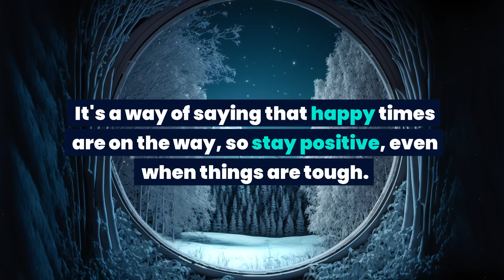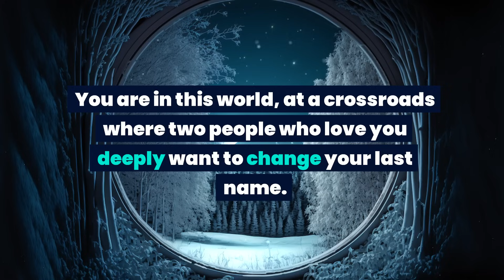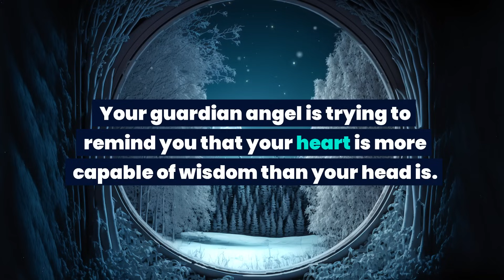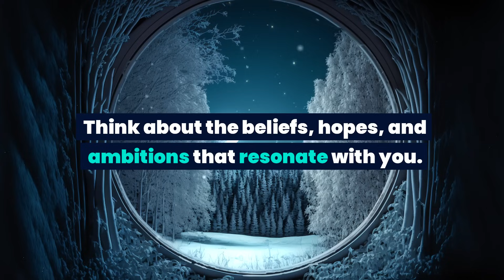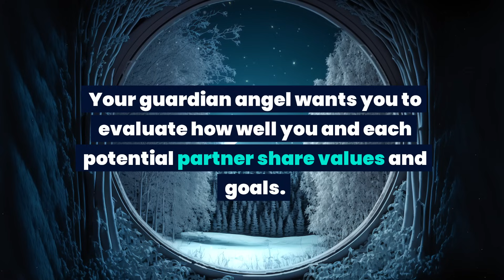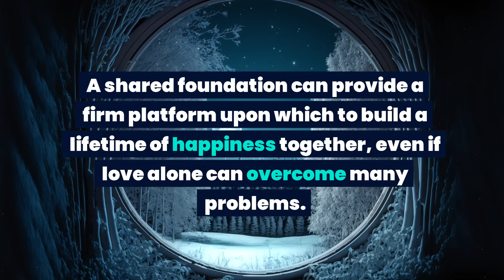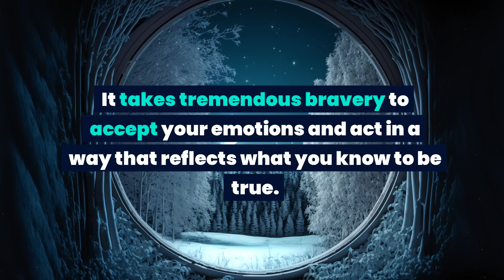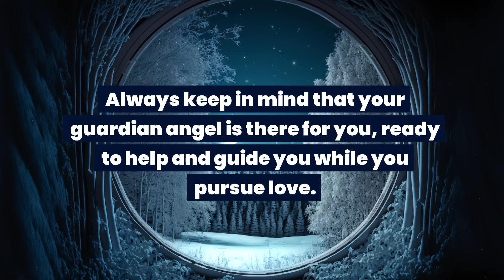Angel message: This matter needs your attention...